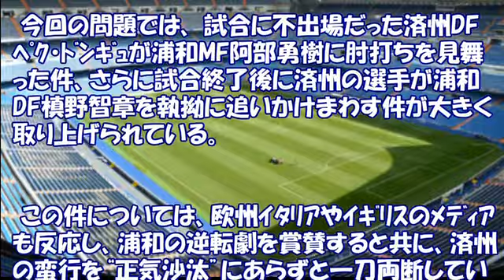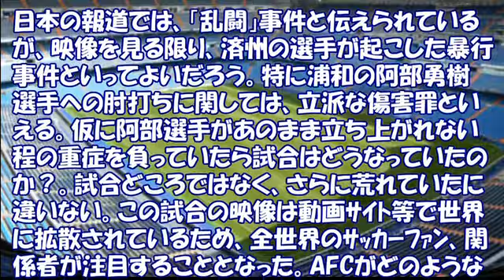[サッカー] ACL・浦和戦での乱闘(暴行)事件を起こした済州に厳罰か!? 2017年6月2日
[サッカー] 久保建英 選手 プレイシーン① Takefusa Kubo U-20日本代表 vs U-20ホンジュラス代表戦 2017年5月15日

[サッカー] 久保建英 選手 プレイシーン② Takefusa Kubo U-20日本代表 vs U-20ホンジュラス代表戦 2017年5月15日

YouTubeにて動画を配信しています。
テーマは自分の好きなこと(スポーツ/音楽/その他)、興味のあることです。